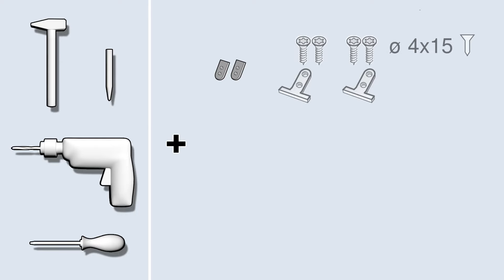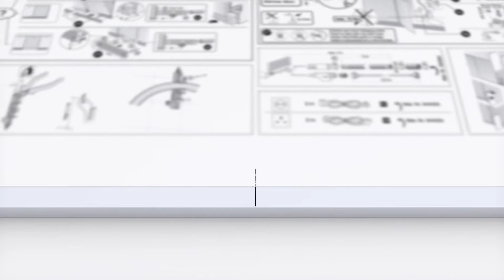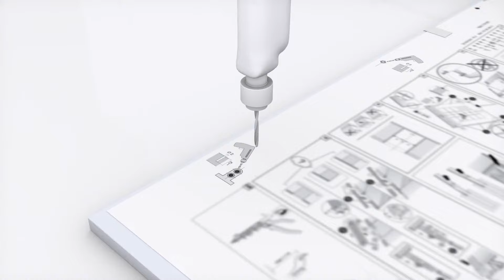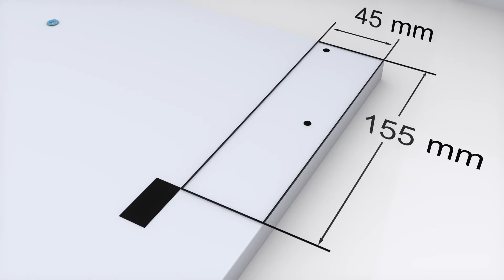Comment installer la façade d‘habillage sur un lave-vaiselle encastrable Siemens ?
Découvrez comment installer la façade d’habillage de votre lave-vaisselle encastrable Siemens !

Pour vous aider à fixer l’habillage de porte de votre lave-vaisselle Siemens, nous avons conçu cette vidéo pas-à-pas, complémentaires aux instructions du manuel d’installation de votre appareil mais qui n’a pas pour objectif de le remplacer.

⚠️ Avant de commencer à installer porte votre lave-vaisselle encastrable Siemens, consultez le manuel d’utilisateur de votre appareil afin de prendre connaissance des avertissements et consignes indiquées.

Confiez l’installation de votre lave-vaisselle encastrable ou tout intégrable Siemens à un professionnel est l’option que nous vous recommandons pour un résultat optimal. Toutefois, si vos compétences en matière de bricolage vous le permettent, installer l’habillage d’un lave-vaisselle encastrable Siemens est à la portée de tous. Toutefois, en cas de mauvaise installation, Siemens ne pourra pas être tenu pour responsable.

Avant de procéder au montage de la porte de votre lave-vaisselle Siemens, téléchargez et consultez le manuel d’installation de votre appareil. La vidéo ne remplace pas le mode d’emploi et ce dernier doit demeurer la référence afin de vous garantir une installation parfaite.

Equipez-vous avec les bons outils avant de fixer l’habillage de porte de votre lave-vaisselle Siemens :

✅ Un mètre
✅ Un marteau
✅ Une perceuse électrique
✅ Un tournevis cruciforme
✅ Un tournevis à tête plate
✅ Un poinçon
✅ Une équerre
✅ Un crayon à papier
✅ Un rouleau de sparadrap
✅ Et du kit d’installation de la façade d’habillage de votre lave-vaisselle Bosch.

🚧 Vous êtes prêts ? Positionnez le lave-vaisselle encastrable Siemens où vous le souhaitez dans votre cuisine et procédez à l’installation conformément aux indications mentionnées dans la notice de montage de porte de votre lave-vaisselle Siemens et de cette vidéo pas-à-pas.

Des questions sur l’installation ou l’utilisation de votre appareil ? Contactez notre Service Intervention Siemens disponible du lundi au vendredi de 8h30 à 12h00 et de 14h00 à 17h00.

Une fois votre lave-vaisselle Siemens installé, procédez aux dernières vérifications et derniers réglages avant de lancer votre premier cycle de lavage. Pour toutes questions sur votre appareil Siemens, n’hésitez pas à consulter notre aide en ligne Siemens.